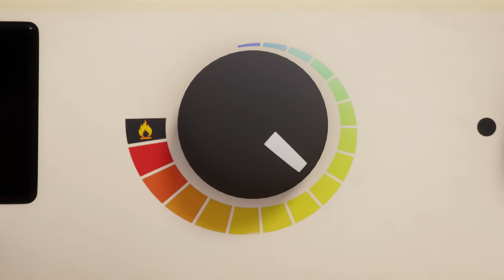🔎 ¡Nos encogimos! 🔍 – Cortos de Talking Tom Shorts (Temporada 2, Episodio 38)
¡Es la hora de jugar en la piscina! Pero los amigos no caben todos al mismo tiempo. Talking Ben tiene una nueva invención épica, el rayo que encoge. De repente, los amigos son diminutos y la piscina es inmensa. Pero ser pequeño es un problema cuando Roy Rakoon se cuela en el jardín. ¿Regresarán a su tamaño normal antes de que sea demasiado tarde?

¡Únete a nosotros en la aventura de una vida! Desde invasiones de alienígenas y robots destructores hasta brotes de zombis, portales interdimensionales y viajes al espacio exterior, ¡la diversión nunca termina cuando estamos juntos! ¡Somos los Talking Tom & Friends!

¡Averigua más acerca de nosotros y nuestros superdivertidos juegos!